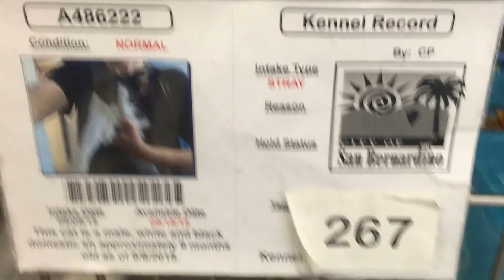TWISTER A486222 - ADOPT OR FOSTER! SAN BERNARDINO CITY SHELTER, CA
TWISTER A486222 - This kitten is super sweet, playful and friendly! He's at San Bernardino City Shelter in California! He needs a hero now! Please adopt or foster!

If you see an animal you are interested in, please contact the shelter. Rescues can place an interested party on petharbor before the availability date. When talking with the shelter, please use the identification number, beginning with an A.

Tuesday-Saturday 10am-5pm. Last pull for adoption is at 4:30pm.